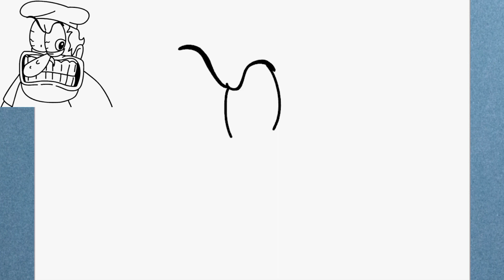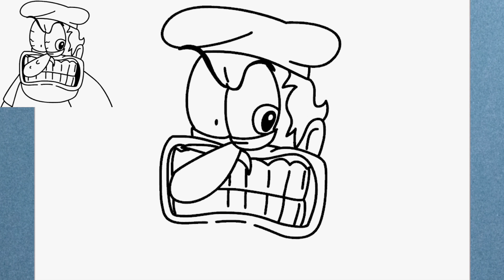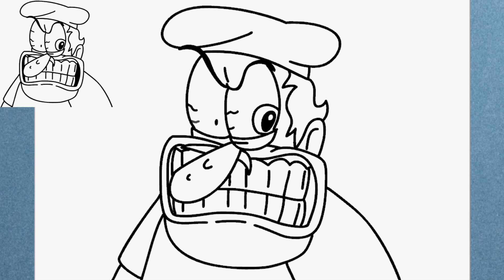How to draw Pizza Tower fnf Friday Night Funkin vs Peppino